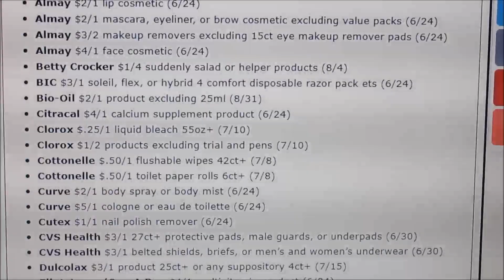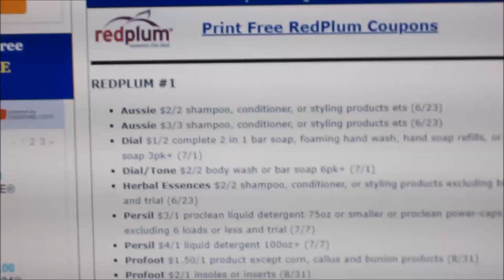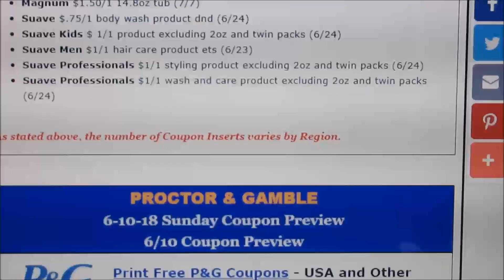Coupon Insert Preview for Sunday June 10th 2018 3 Inserts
Try SwagBucks, Super Easy to use and get free money by watching videos, answering surveys and lots more